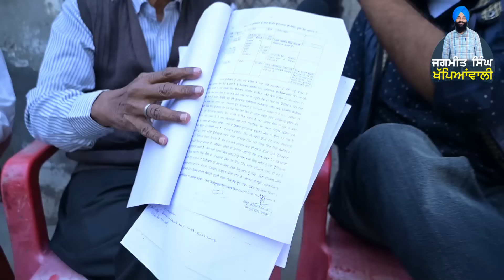ਮੋਹਾਲੀ ਪ੍ਰਵਾਸੀਆ ਦੇ ਰੋਲੇ ਤੋ ਬਾਅਦ ਮਲੋਟ ਵੀ ਪੈ ਗਿਆਰੋਲਾ ਪੰਜਾਬੀ ਦਾ ਹੱਕ ਮਾਰ ਪ੍ਰਵਾਸੀ ਬਣਿਆ ਨੰਬਰਦਾਰ ਸਰਕਾਰ ਕਰ ਰ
ਮੋਹਾਲੀ ਪ੍ਰਵਾਸੀਆ ਦੇ ਰੋਲੇ ਤੋ ਬਾਅਦ ਮਲੋਟ ਵੀ ਪੈ ਗਿਆ ਰੋਲਾ
ਪੰਜਾਬੀ ਦਾ ਹੱਕ ਮਾਰ ਪ੍ਰਵਾਸੀ ਬਣਿਆ ਨੰਬਰਦਾਰ

ਸਰਕਾਰ ਕਰ ਰਹੀ ਸਪੋਟ ਤੁਹਾਡਾ ਕੁਝ ਵੀ ਨਹੀਂ ਵੱਟਿਆ ਜਾਣਾ